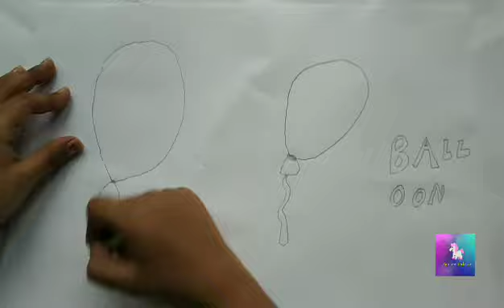LEARN TO DRAW BALLOON WITH LITTLE RAINBOW| PENCIL ART|2020 | MY VERY FIRST YOUTUBE VIDEO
Hi guys,
Watch my 5 year old learning new things and trying the same
Little rainbow is learning give her a big like and show your support, thanks in advance!

THINGS REQUIRED
PENCIL
CRAYONS
A4 SHEET PAPER